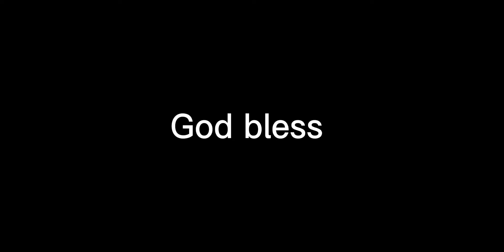Trenton Cannon pops a phenomenal kick return!!!